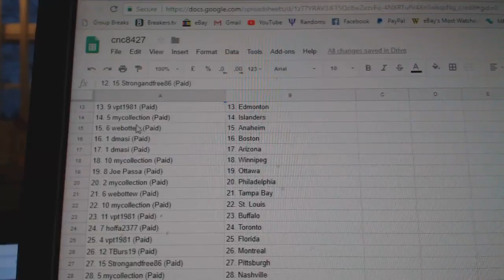Team Randoms - C&C GB #8427